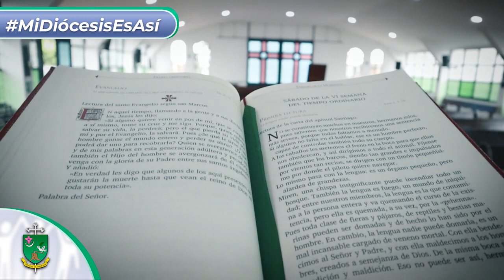PARROQUIA NUESTRA SEÑORA DE LA PAZ | Mi Diócesis es Así | DIÓCESIS DE ARMENIA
MiDiócesisEsAsí ⛪| En la entrega de hoy de Mi Diócesis es Así conoceremos la parroquia Nuestra Señora de la Paz, comunidad ferviente en la fe y activa dentro de las distintas realidades de pastoral con las que cuenta. 💙💚

👉 Comunidades SINE
👉 Pastoral familiar
👉 Catequesis